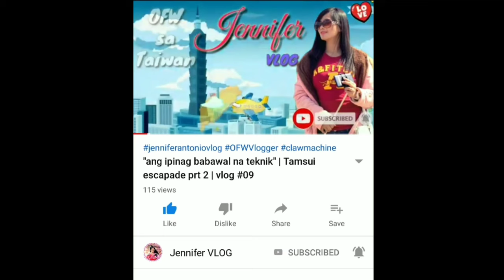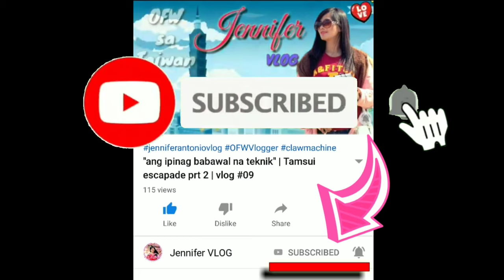Country Road 01 | Siklista Sa Probinsya | para iwas vaccine card checkpoint, daan sa erigasyon😅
please change the video setting to 1080p60 for better video quality...thanks